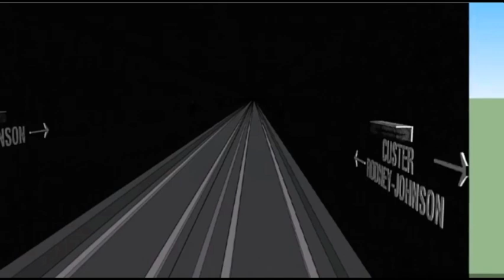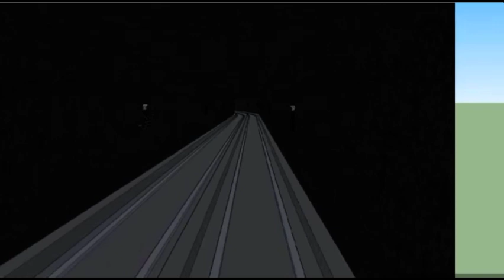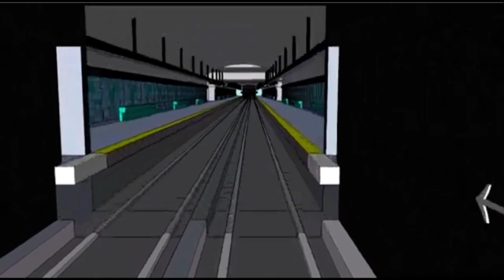HeptoSubtro Line 4 TIMELAPSE